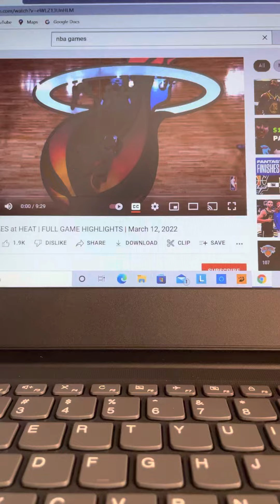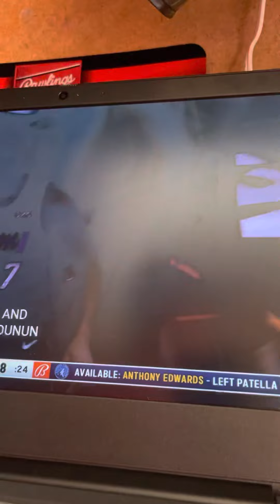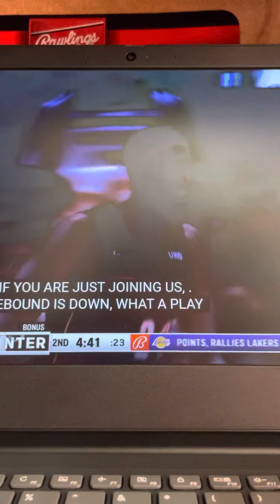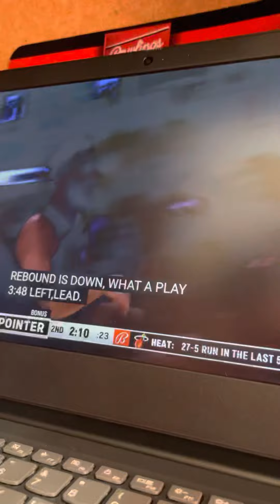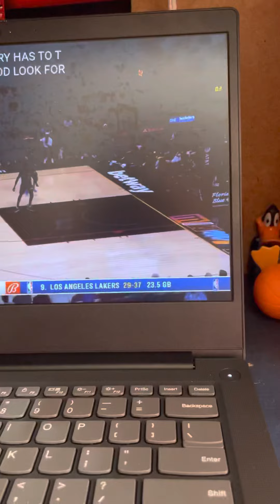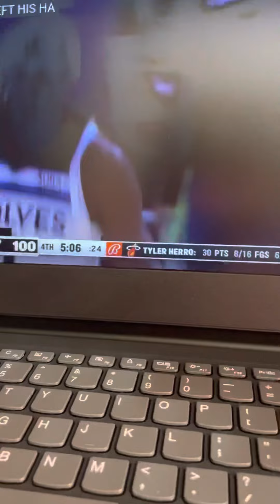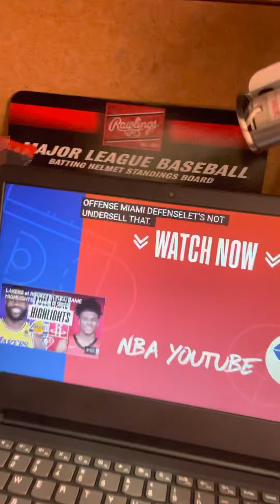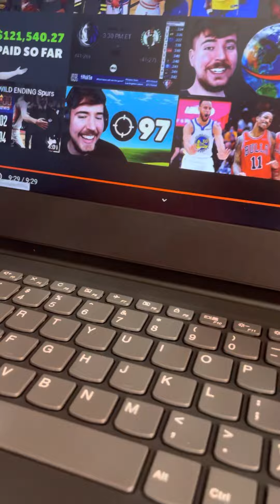Reacting to the Miami heat vs Minnesota timberwolves